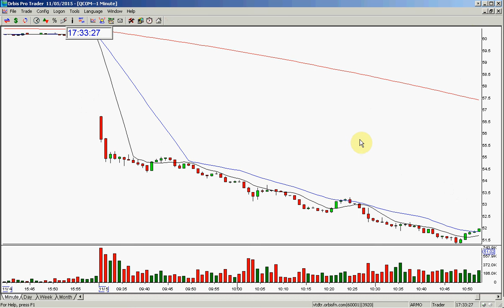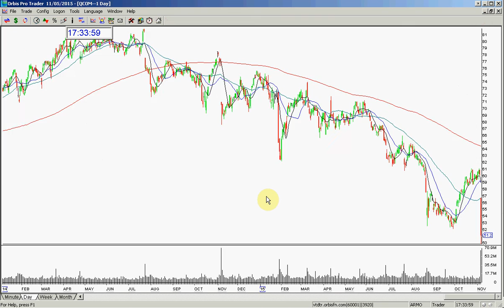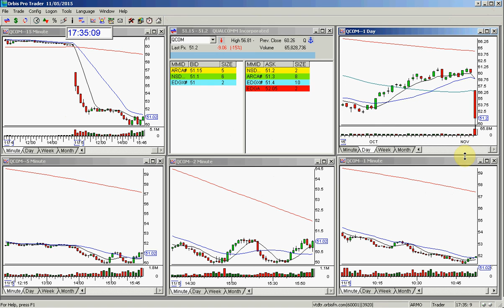QCOM GOLDEN GAP 11 5 2015